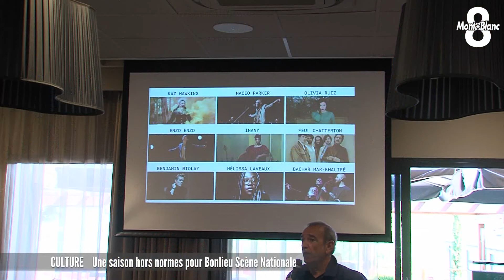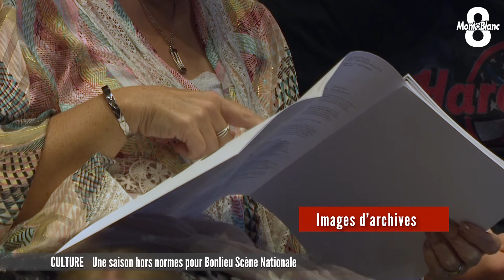Une saison hors normes pour Bonlieu Scène Nationale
Un vent de liberté va pouvoir souffler de nouveau sur Bonlieu Scène Nationale dès le 17 septembre prochain. Après une période forcée d’abstinence, les spectacles vont reprendre pour le plus grand bonheur des artistes et du public. La saison culturelle 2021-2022 a été présentée et comme souvent, les grands noms du spectacle vivant vont se succéder sur la scène haut-savoyarde. Reportage de Sébastien Germain.